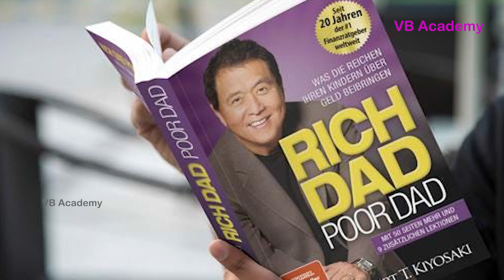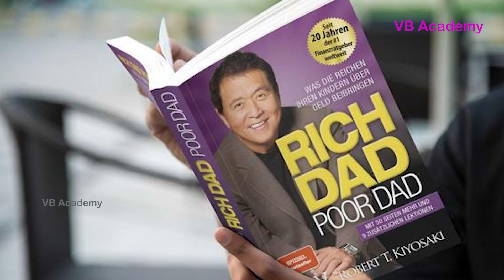പണക്കാരനാകാനുള്ള സിമ്പിൾ ഫോർമുല |vbacademy richdadpoordad |Robert Kiyosaki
Created By :VB Academy
Soud Rocoding : shyam
Editing:Manu
Voice : Vivekbalakrishnan